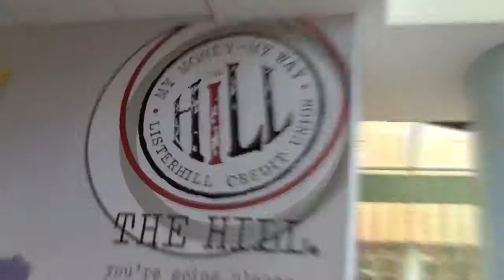Tabitha Brown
This is my video for a financial guru...Tell me how you like it!